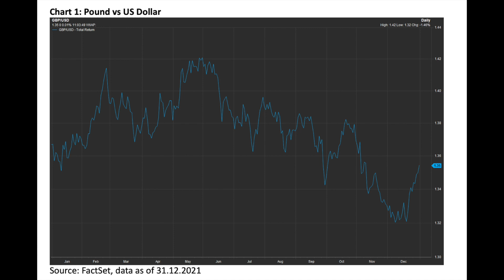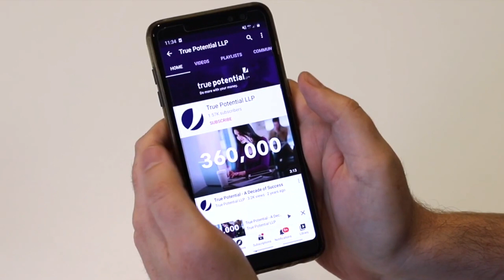Positive Returns To Start 2022 | Morning Markets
The new year begins with positive returns for investors and strengthening of the pound in currency markets.